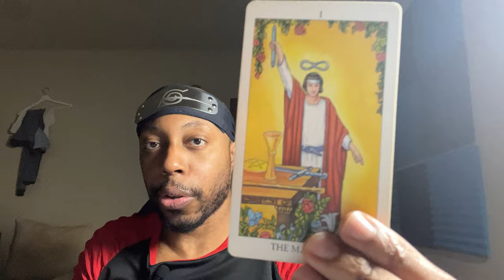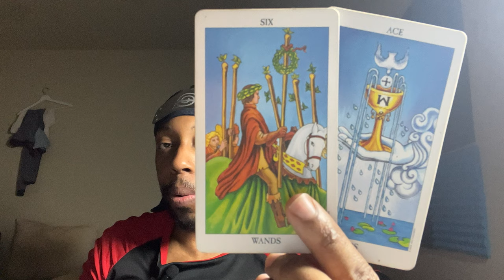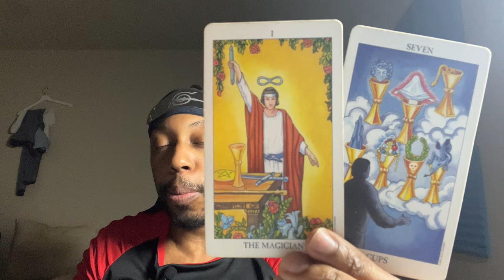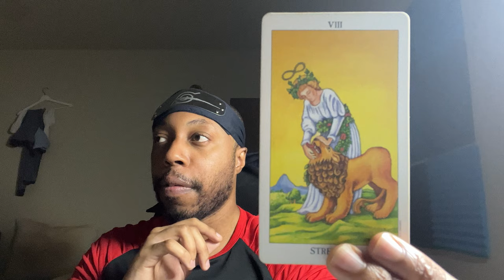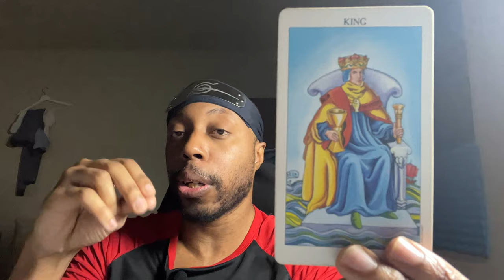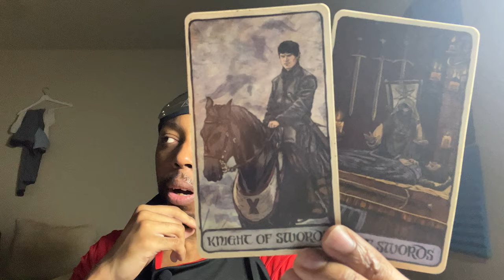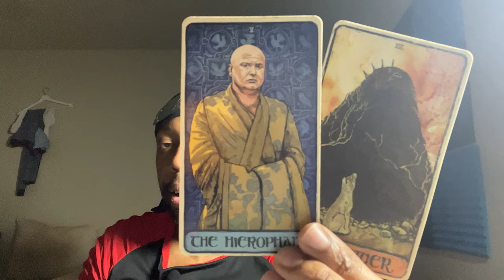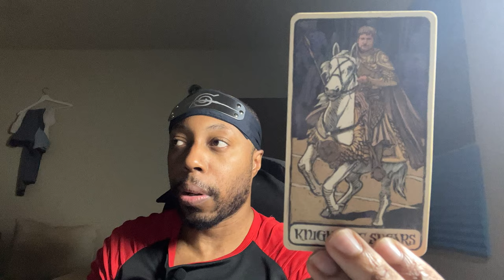SAGITTARIUS-How to love them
You have to learn how to love someone.First you have to get to be interested in who they are.

LINK TO MY BOOK ON AMAZON